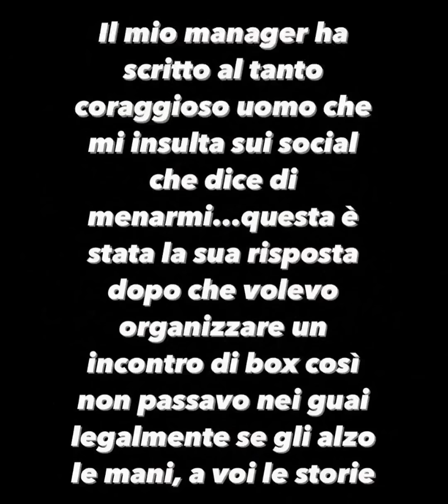DON ALI SFIDA ERKOLE IN UN INCONTRO DI BOXE IN UN GARAGE?